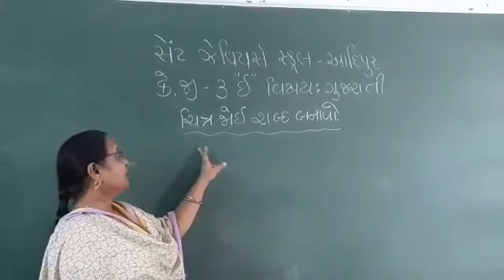Std:-3K.G. Sub:-Gujarati P-116